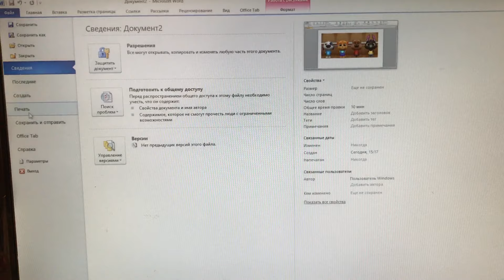3d pen drawing My Talking Tom Friends. DIY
3d pen drawing My Talking Tom Friends. DIY

Credit: Outfit7